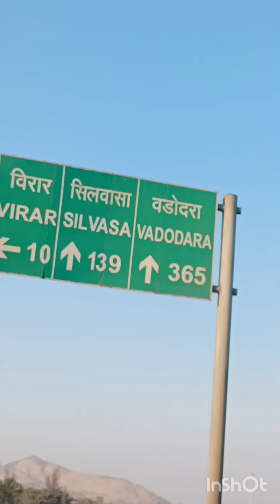Aatmalingeshwar Mahadev Mandir | शंकर मंदिर | icchapurati Shankar mandir I ॐ नमः शिवाय 🙏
Religious tourist place.
Aatmalingeshwar Mahadev Mandir | शंकर मंदिर | icchapurati Shankar mandir in vasaivirar